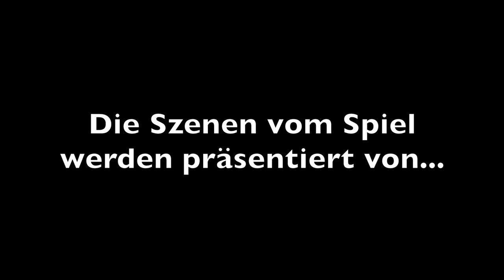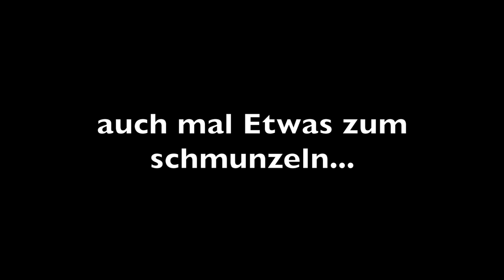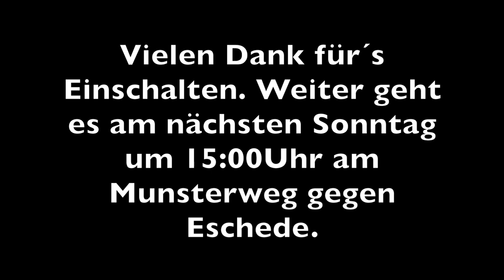Testspiel Kreisliga TUS Hermannsburg : TSV Wietzendorf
Es stand für den TSV das zweite Testspiel der Vorbereitung auf dem Programm. Die Reise ging zum TUS Hermannsburg aus dem Celler Landkreis.

Am Ende musste man sich mit 7:0 auf den Heimweg machen.

Ein komisches Spiel , denn wenn Ihr Euch das Video anschaut sehr Ihr es hätte auch anders ausgehen können.

Naja was soll's verloren ist verloren .

Viel Spaß beim Video reinhauen Euer Lemmi